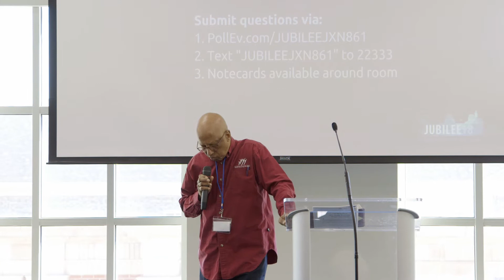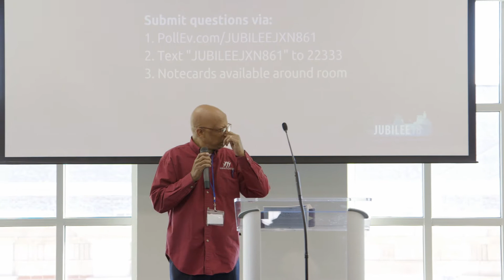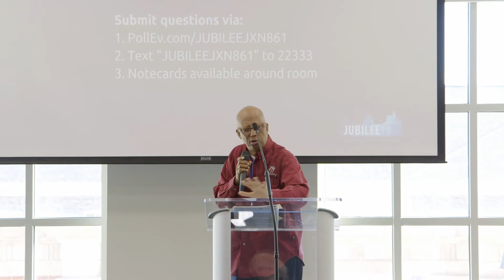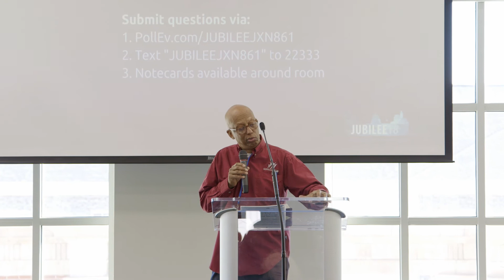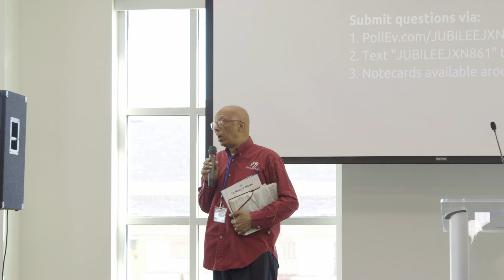Dr. Harold Davis // Jubilee Conference '18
Dr. Harold D. Davis, an ordained minister, is the developer of the TALKS Mentoring Program. His work with young people has been widely recognized. Dr. Davis is the recipient of the Illinois Fatherhood Initiative's 3rd Annual Ricky Birdsong Award. He is also the recipient of a Those Who Excel Award of Excellence presented by the Illinois State Board of Education. He has served on several boards of directors, including Youth for Christ and Boy Scouts of America.